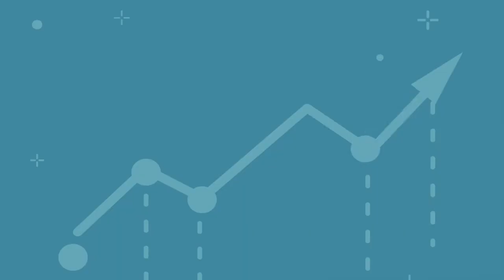STUDENT ENTREPRENEURSHIP FUND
Tabung Keusahawanan Siswa - MASMED